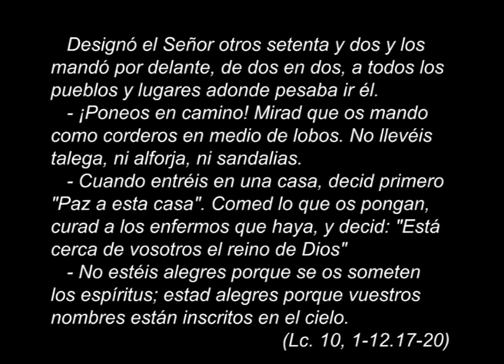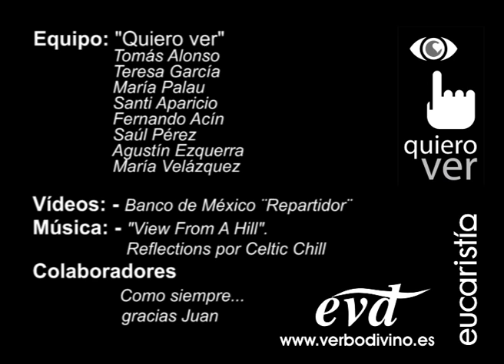Mensajeros - 14º Domingo del Tiempo Ordinario, Ciclo C